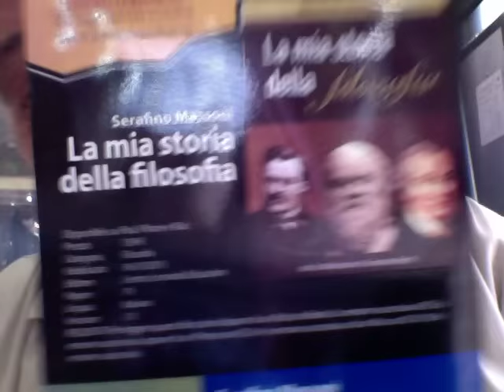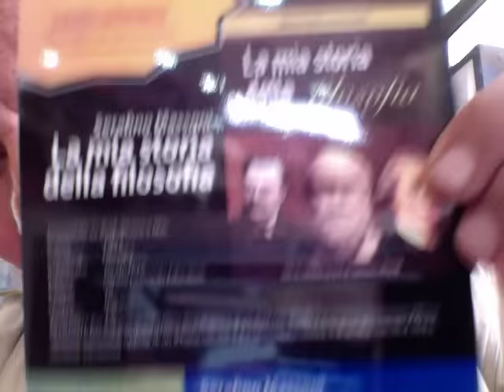ELOHIM TUTTI PAZZI PER MAURO BIGLINO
LE FAVOLE BELLE DI MAURO BIGLINO !!!